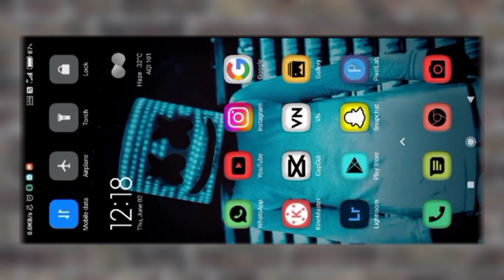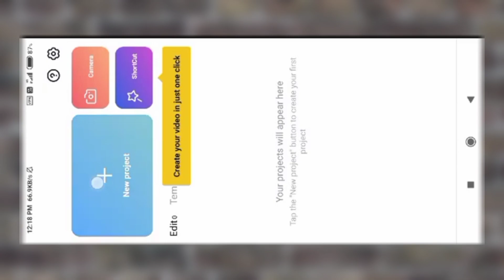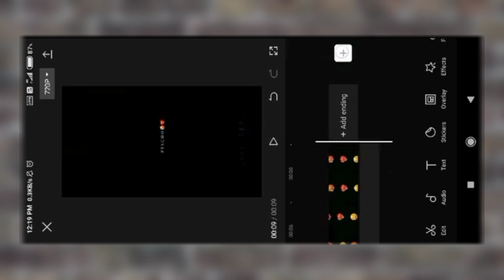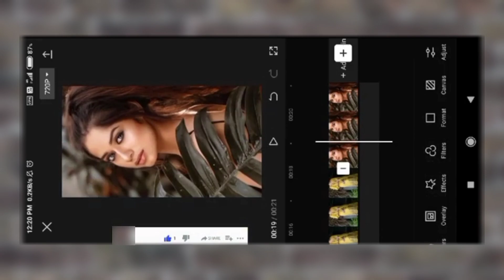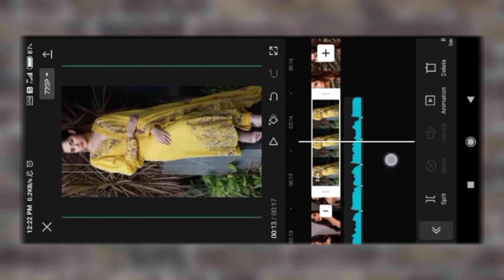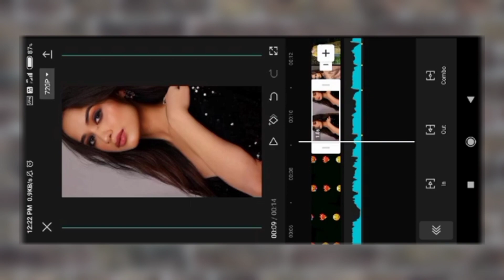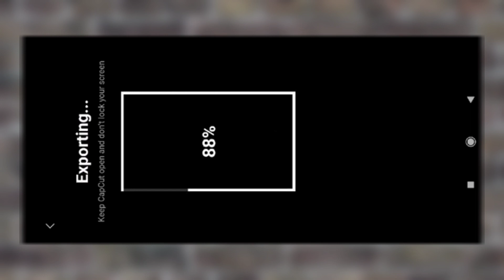I want A Saiyaan Psycho Reels Editing || Saiyaan Psycho Instagram Reels video Editing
Hello guy's

About video :-
hello guys aaj ki is video me  aap sbko Trending instagram song I want a saiyaan psycho par reel video banake batane wala hu Bohot hi easy method bataya hu..To video ko pura dekhna guy's
I hope aap sabko ye video pasand aaygi..

           🔰Comments...✍️

NOTE :- ALL MATERIAL ALSO AVAILABLE IN TELEGRAM CHANNEL. 👇👇👇

🔰 Capcut App Is in My Telegram Channel...

👉Your Quary :-

I want a saiyaan psycho trending song reels editing
I want a saiyaan psycho trending song reels video editing
I want a saiyaan psycho song par video kese banay
I want a saiyaan psycho trending song par reels video kese banaye
Capcut se video kese banay,
Viral status editing,
trending Reels Editing in VN app,
new trending reels editing,
trending lyrics reels editing,
new trending instagram reels editing,
WhatsApp status editing,
WhatsApp video editing,
Sanso ko jeene ka sahara mil gaya song lyrics video editing
Sanso ko jeene ka sahara mil gaya song lyrics status editing
Trending song lyrics video editing
Inshot video editing
Inshot se video editing kese kare
Inshot se video kese banaye,
Lyrics video editing kese kare

👉Hastag :-

NOTE:- ALL THE IMAGES/PICTURES/ Music Animation/Transaction/effects SHOWN IN THE VIDEO BELONGS TO THE RESPECTED